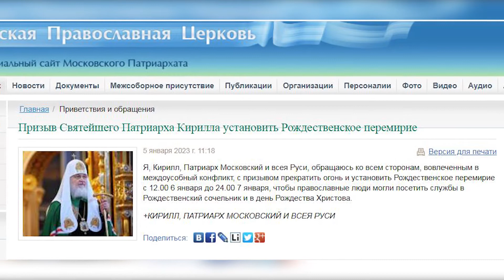"Різдвяне перемир'я путіна" зазнало краху?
«Різдвяне перемир’я путіна» виявилося не дуже мирним. Російський диктатор  вирішив дослухатися порад свого друга і поплічника Кіріла та доручив главі міноборони рф встановити режим припинення вогню на півтори доби з 6 по 7 січня. Однак не минуло й декількох годин, як чергове перемир’я зірвалося.